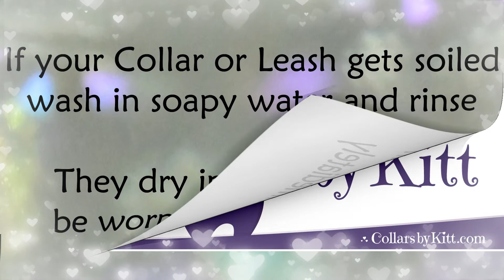Beautiful Biothane Collar with Swarovski Crystals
Comfy Durable Secure Waterproof
crafted with Love at CollarsbyKitt